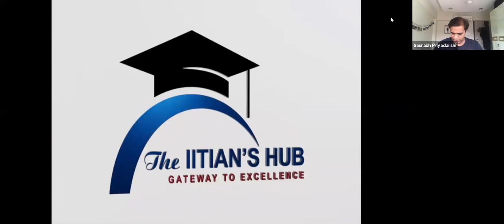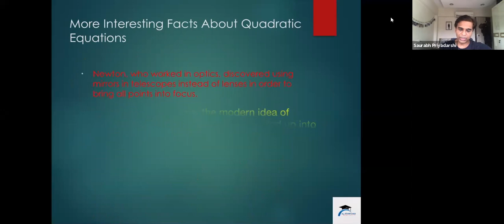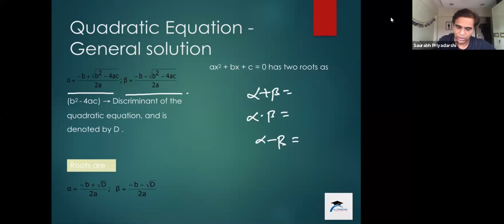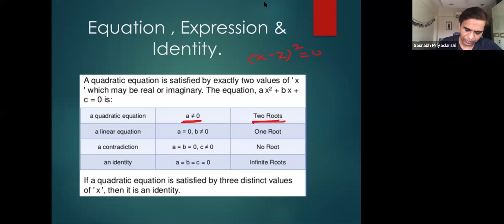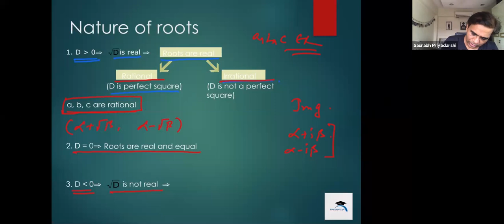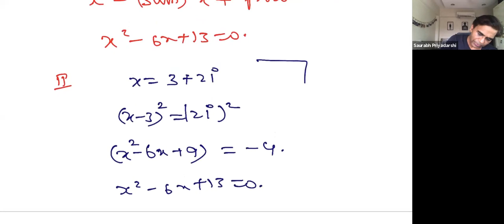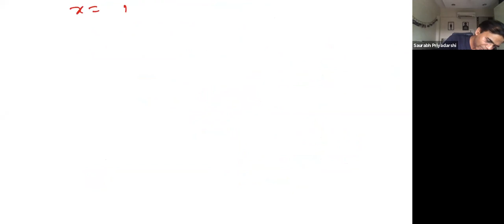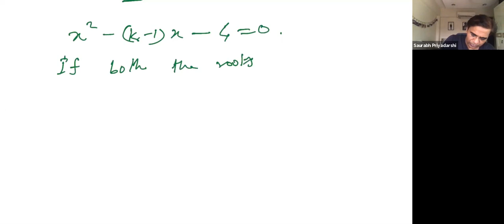Quadratic equation,Class 10,Foundation,Date-25-06-2020,By-Saurabh Priyadarshi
In algebra, a quadratic equation (from the Latin quadratus for "square") is any equation that can be rearranged in standard form as

    a x 2 + b x + c = 0 {\displaystyle ax^{2}+bx+c=0} ax^{2}+bx+c=0

where x represents an unknown, and a, b, and c represent known numbers, where a ≠ 0. If a = 0, then the equation is linear, not quadratic, as there is no a x 2 {\displaystyle ax^{2}} ax^2 term. The numbers a, b, and c are the coefficients of the equation and may be distinguished by calling them, respectively, the quadratic coefficient, the linear coefficient and the constant or free term.[1]

The values of x that satisfy the equation are called solutions of the equation, and roots or zeros of the expression on its left-hand side. A quadratic equation has at most two solutions. If there is no real solution, there are two complex solutions. If there is only one solution, one says that it is a double root. A quadratic equation always has two roots, if complex roots are included and a double root is counted for two. A quadratic equation can be factored into an equivalent equation

    a x 2 + b x + c = a ( x − r ) ( x − s ) = 0 {\displaystyle ax^{2}+bx+c=a(x-r)(x-s)=0} {\displaystyle ax^{2}+bx+c=a(x-r)(x-s)=0}

where r and s are the solutions for x. Completing the square on a quadratic equation in standard form results in the quadratic formula, which expresses the solutions in terms of a, b, and c. Solutions to problems that can be expressed in terms of quadratic equations were known as early as 2000 BC.

Because the quadratic equation involves only one unknown, it is called "univariate". The quadratic equation only contains powers of x that are non-negative integers, and therefore it is a polynomial equation. In particular, it is a second-degree polynomial equation, since the greatest power is two